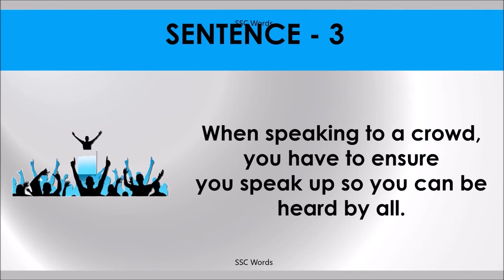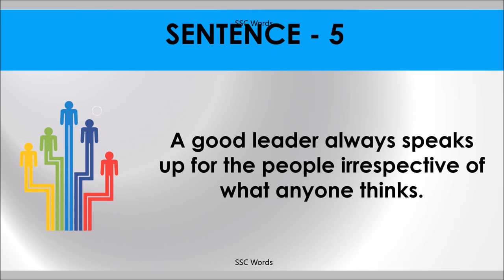SPEAK UP Idiom 400 # Meaning and five sentences # SSC Words